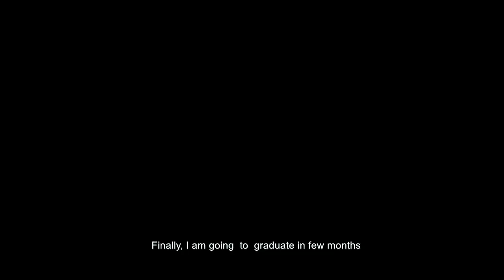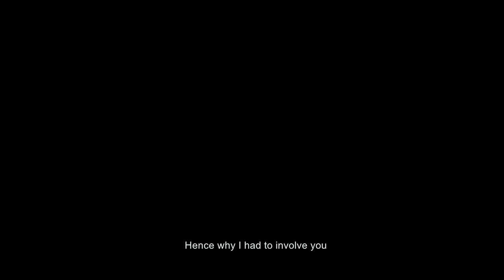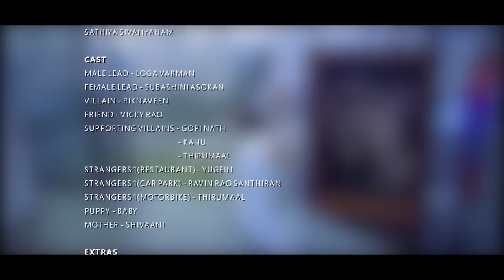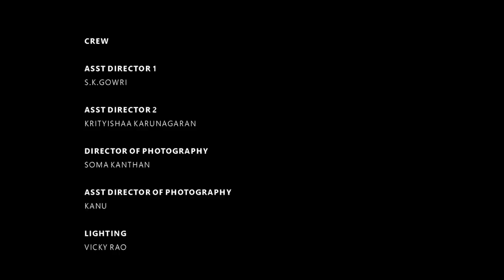JULY 22 | A Short Film by Param Sivanyanam - Loga Varman, Subashini Asokan, Riknaveen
"A Romantic Thriller revolves around a loop of an unforgettable event"

Starring
Loga Varman, Subashini Asokan, Riknaveen Maniarasu & Vicky Rao

Director : Param Sivanyanam
Associate Director: Indiran Shanmugam
Asst. Director : SK Gowri & Krityishaa Karunagaran
Cinematographer : Soma Kanthan
Art Director : Bhoga Lakshmi
Editor : Soma Kanthan
Colourist : Soma Kanthan
Prod. Manager : Chaya Devi
Sound Designer : Shivaani Tarmothran
Lighting : Gopi Nath & Vicky Rao
Stunt : Vicky Rao
Producer: Sivanyanam Parasuraman & Sathiya Sivanyanam
Produced by Gerak Kilat Sdn Bhd
Released by Vadai Productions